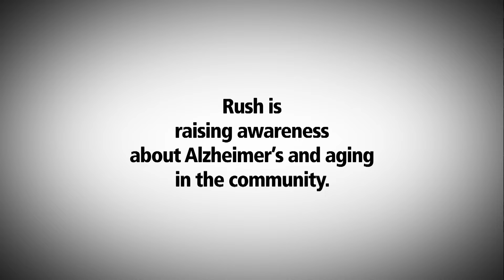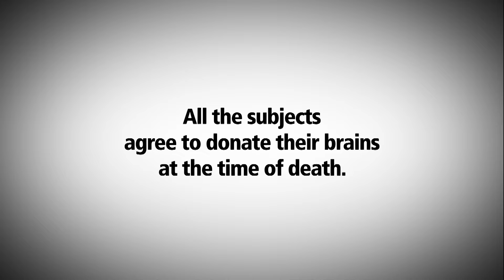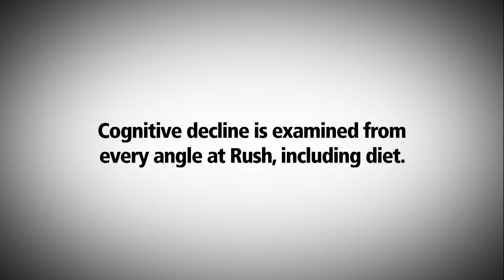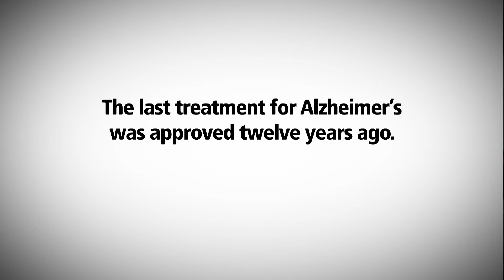Alzheimer's Disease Research at Rush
Alzheimer's disease is being investigated from every possible angle at Rush.